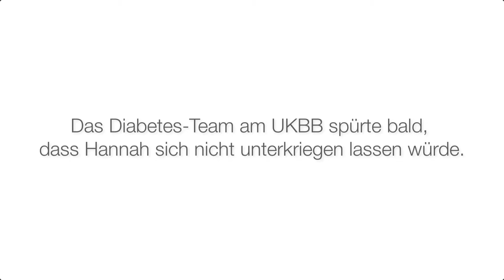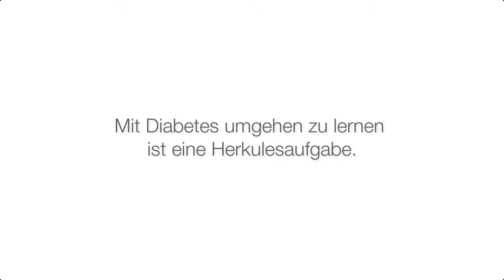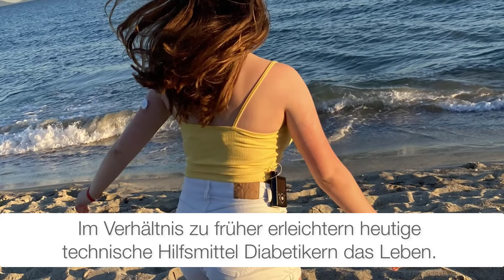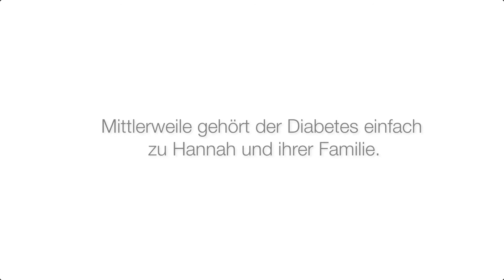Hannah: «Ich bin glücklich mit Diabetes»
Erst hat Hannah geglaubt, ihr Leben sei vorbei. Mit 11 Jahren wurde bei ihr ein Typ-1-Diabetes diagnostiziert. Die Symptome waren lähmend und die Diagnose stürzte sie in ein tiefes Loch. Doch mit dem Diabetologie-Team am UKBB und dem Diabetes-Lager schöpfte Hannah neue Hoffnung. Heute sagt sie: «Ich bin unglaublich froh, dass ich Diabetes bekommen habe.»